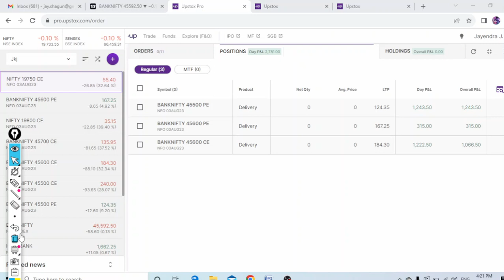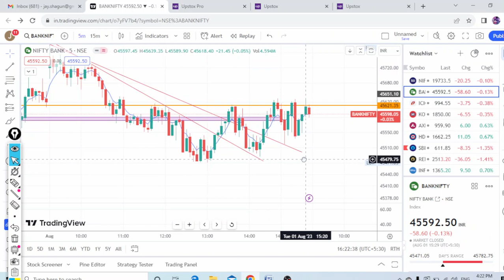BIG PROFIT | Using 20K Capital for 50 Days Challenge (Day 08)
Today is the 8th day of our 50 days trading challenge which is being done from ₹20000 and today I ended the day at 2780 Profit.

50 Days Challenge with 20K Capital
Day      Date            Day                Profit & Loss
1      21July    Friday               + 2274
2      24 July    Monday           + 84
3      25 July    Tuesday           + 119
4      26 July    Wednesday      -1450
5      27 July    Thursday           + 130
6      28 July    Friday               + 804
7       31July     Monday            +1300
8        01 Aug     Tuseday          + 2780

So let's see how we do our trains for 50 days and how we keep this ₹20000
Thanks

I am a full time Trader. Trading is the most rewarding business by follow rules, disciplin and believe in your self.
I don't provide any types of stock recommendations.

Without any professional consultation I recommend you to all not to make any decision. This information would be totally for education purpose only.